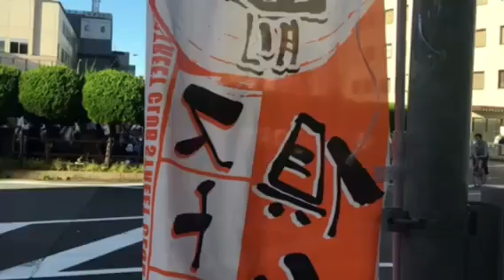三重県津市のエイサー祭の様子2017年！力強い若者たちの踊りを少し御覧ください【世界のオアシス】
毎日更新：30秒動画で世界旅行気分を味わってください！
今まで100ヵ国訪問・年間30ヵ国 を旅するJoji（ジョージ）が世界でみつけた景色（オアシス）をお届けします！
（ジョージ・ブログ：旅ライフのつくりかた）

（おススメ動画集：津・エイサー）
エイサー エイサー ヒヤルガエイサー【七月節】～エンドロール（琉球舞団 昇龍祭太鼓ＰＶ）
ハイサイ新宿！第16回新宿エイサーまつりより 2017/7/29 16th Shinjuku Eisa Festival Digest
映画『るろうに剣心』アクロバットを文化祭映像で再現してみた！ 【文化祭】Ninja! /Rurouni Kenshin
近鉄電車大集合！ しまかぜ アーバンライナーなど 夕方のラッシュアワー鶴橋～今里
次々と電車が来る平日朝ラッシュの近鉄大和西大寺駅1時間半ノーカット！ 近鉄奈良線・京都線・橿原線 10連特急・並走など
近鉄電車 高速通過 シリーズ21 阪神電車 1000系 9000系 近鉄奈良線 瓢箪山駅 踏切 japan trains high speed
近鉄＆阪神の電車が来る平日夕方ラッシュの鶴橋駅　17時10分過ぎ～19時過ぎまで
2017年7月29日【前面展望】近鉄電車橿原線8000系普通大和西大寺→橿原神宮前